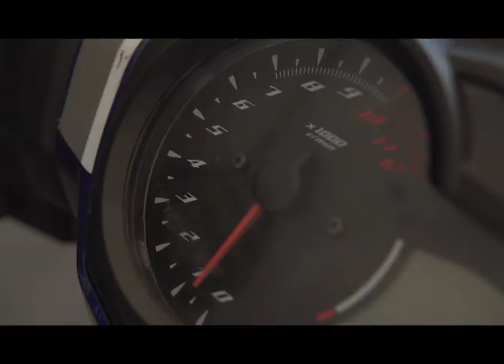Yamaha Grand Prix Season 9 2nd Leg 2018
Yamaha Grand Prix One Make Race Season 9 at SM City Cebu last May 19,2018.

Racing at its finest!